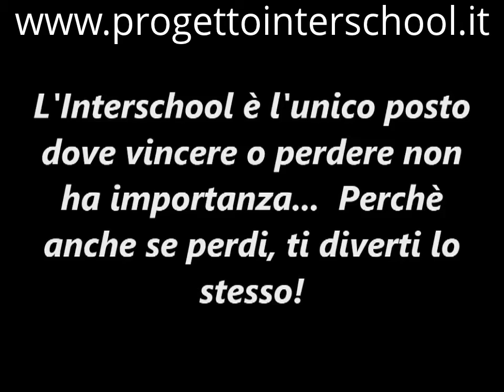Serie B1 Apertura 2013 Le Best Parate della 3°Giornata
Le migliori parate della settimana del campionato di Serie B1 fase "Apertura" 2013" selezionati dal nostro Staff.